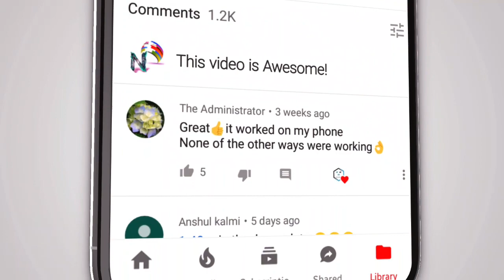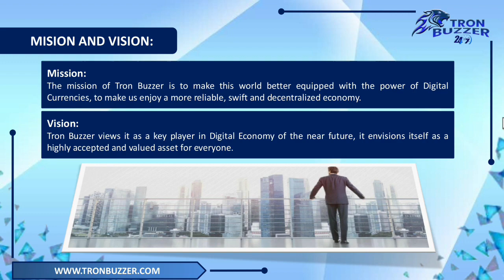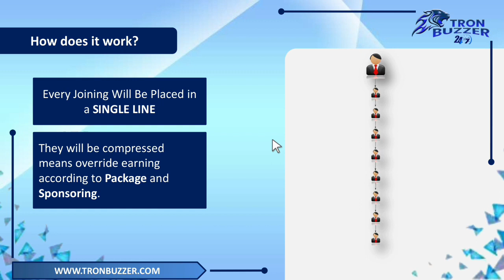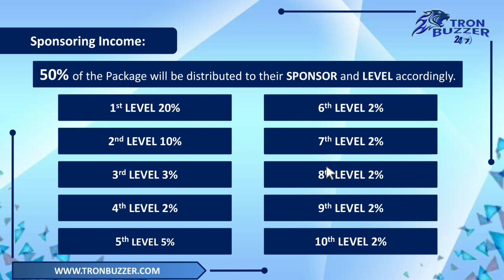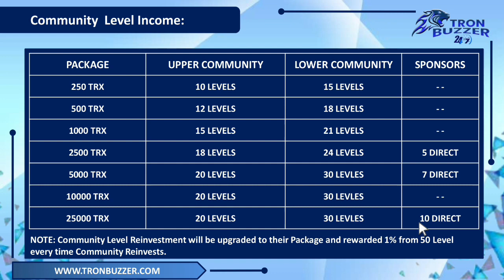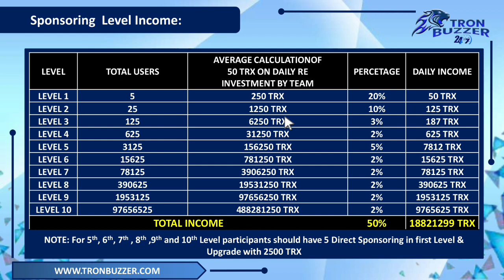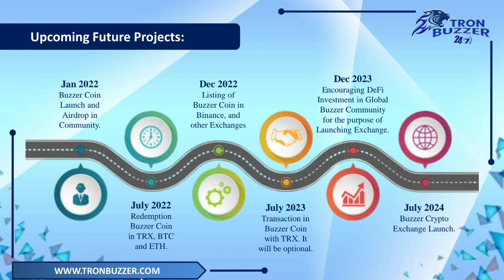🟠 Tron Buzzer 100% Decentralized Smart Contract || 250 TRX To 25000 TRX Starting || Single Leg Plan